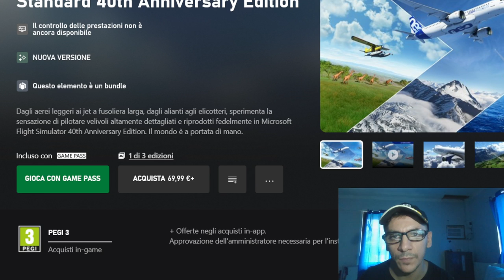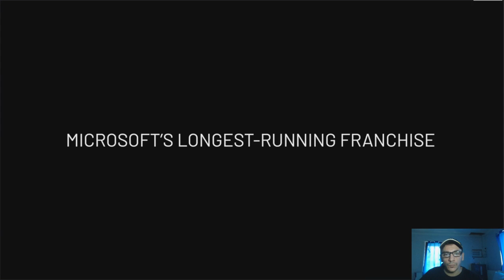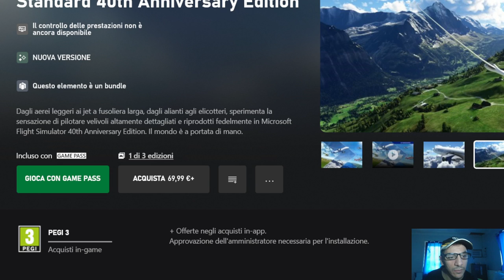Microsoft Flight Simulator Standard 40th Anniversary Edition Trailer Game Pass REACTION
Street Fighter 6 With my Reaction I want Enjoy with All the World My Favourite Videogames and My Deepfake videos cause I fidn a Very professional Software for make deepfake videos,and I like to React cause i Put lot of Effort for make this videos This is abosultely a masterpiece of videogames,the 40th Anniversary edition of Microsoft Filght Simulator is absolutely the best game of 2022
You can travel all the world and see from the Desert to Tour Eiffel from Liberty Statue to Niagara Falls
Enjoy this video Reaction

1)This video has no negative impact.